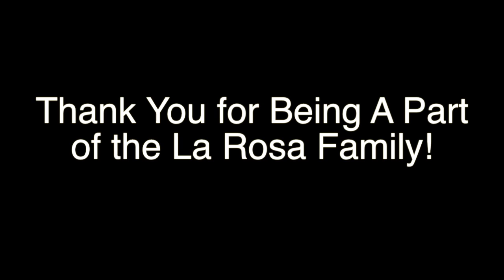Company Disclosure Intro